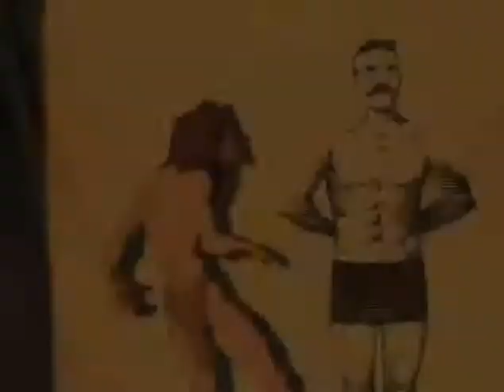ML 46108752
Video Migrado